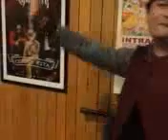recording terseksa mpeg4